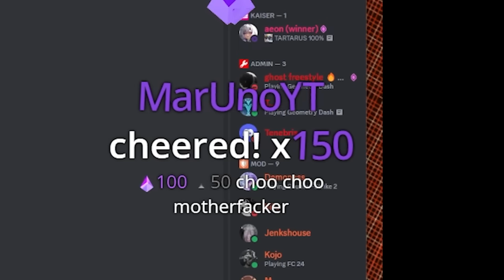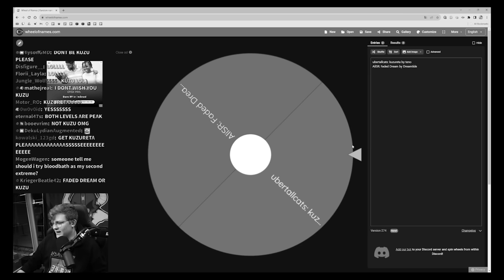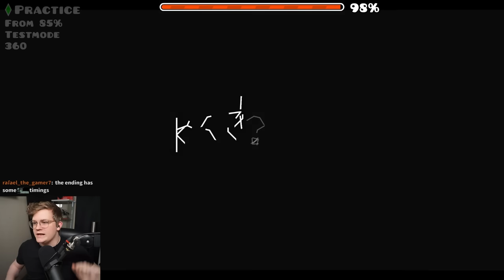Worst Hitboxes in Geometry Dash // FADED DREAM 100% // Extreme Demon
Faded Dream by Dreamtide is my first instance of a SUBSCRIBER LEVEL! Every month, my tier 3 subscribers get to choose an extreme demon thats not on the demon list, which I will put on a wheel and spin. The level it chooses is my level for the month! I stole this from zeronium, and he did give me permission, so thanks :))

Anyway, as for Faded Dream, this is a great level faulted by some of the worst hitboxes I have ever seen. Every part has a ton of inexcusably bad hitboxes making things artificially harder, and subsequently way worse to play. Not to say the level is bad by any means, because it still does get very consistent, but it does make the learning process of this VERY unenjoyable imo. I usually love learning levels in GD, but this one was not it. The hitboxes, on top of a very jank duel turned me off from it. The first 2 sessions werent very fun, but after I got consistent it did turn enjoyable, so I do understand the high average enjoyment for this level. I just think it would do good with an update to fix the issues it has.

level: Faded Dream by Dreamtide (Chosen by UberTallCats)
enjoyment: 57/100
difficulty: insane tier nlw (subsonic difficulty)

Any content uploaded by me, is owned by me! Please ask for permission to use my content in any way. I will more than likely say yes, but I appreciate you asking. you asking.